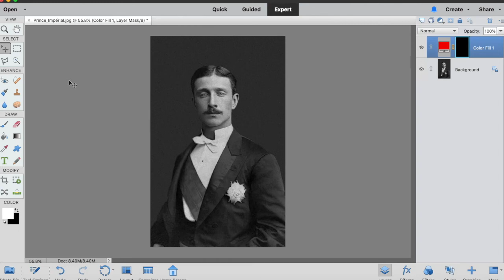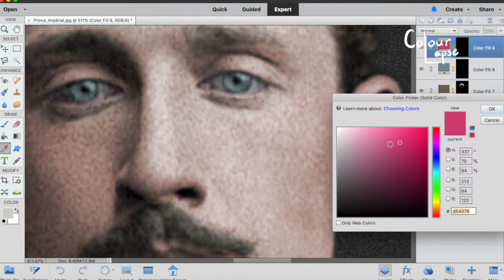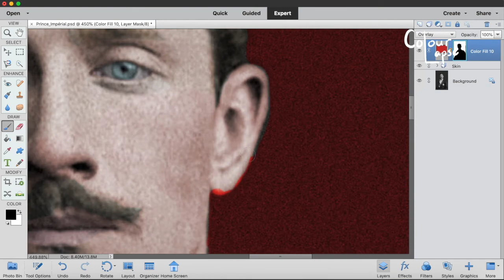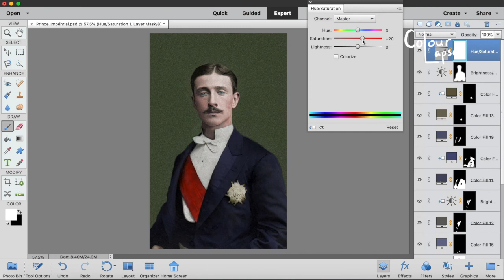Satisfying Colourisation of OLD photograph (c1878)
Satisfying time-lapse colourisation of an old photo.

Louis-Napoléon, born 1856, was the only child of Napoleon III, Emperor of France, and Empress Eugénie. He was also the nephew of Napoleon Bonaparte. Upon his fathers dethronement he, his father and mother fled to England in 1870. Upon his father's death in January 1873, he was proclaimed by the Bonapartist faction as Emperor Napoleon IV.

Trained as a soldier in England he was eager to see action and participated in the Anglo-Zulu War. In 1879, serving with British forces, he was killed at the age of 23 in a skirmish with a group of Zulus. His early death sent shockwaves throughout Europe, as he was the last serious dynastic hope for the restoration of the House of Bonaparte to the throne of France.

Time-lapse of old photo
Colourisation of historical photo
Old photo restoration
Time-lapse colourisation